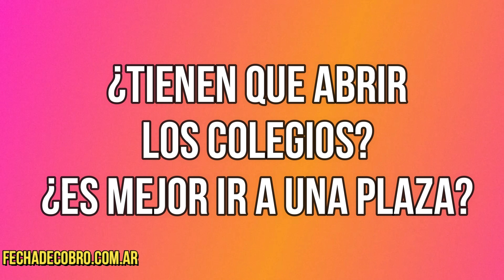¿Que es el Programa ATR? Kicillof lanzó el Plan para estudiantes ATR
El gobernador Axel Kicillof protagonizó la presentación del programa de acompañamiento a las trayectorias y revinculación de estudiantes (ATR). En la actividad estuvo presente la directora general de Cultura y Educación, Agustina Vila. Convocaron a docentes suplentes del Piedas y a alumnos avanzados en formación docente para realizar visitas domiciliarias por un monto de 8.500 pesos mensuales.